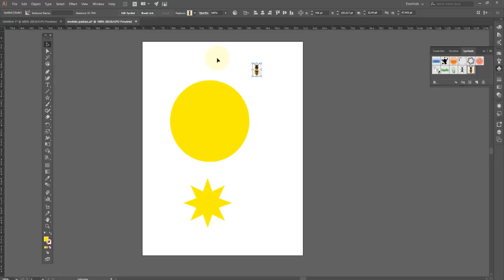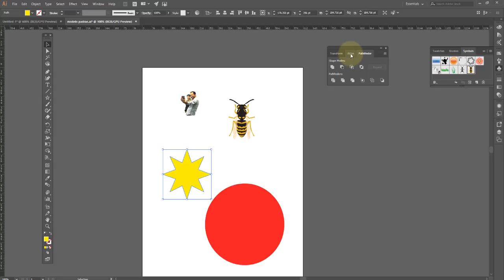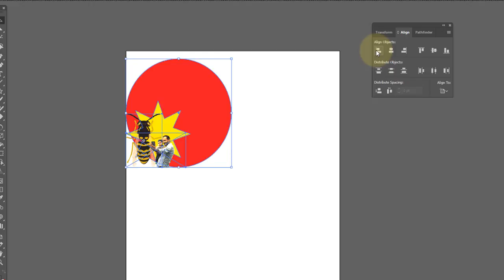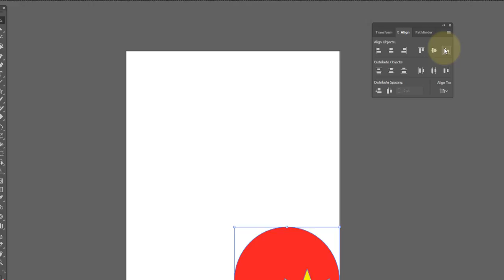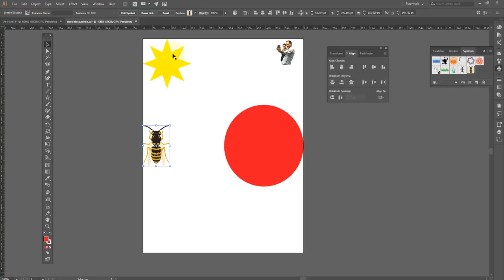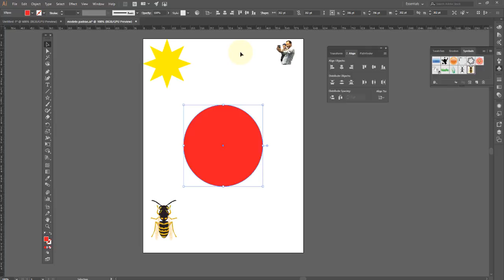Adobe illustrator Aula 39 Alinhando objetos OK